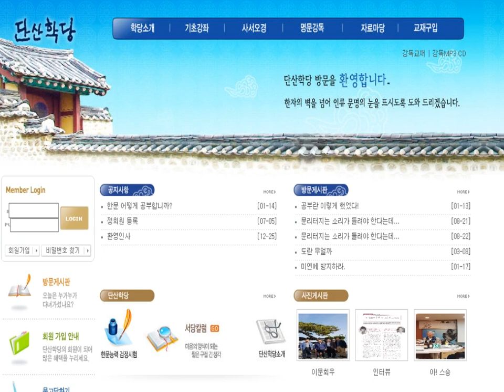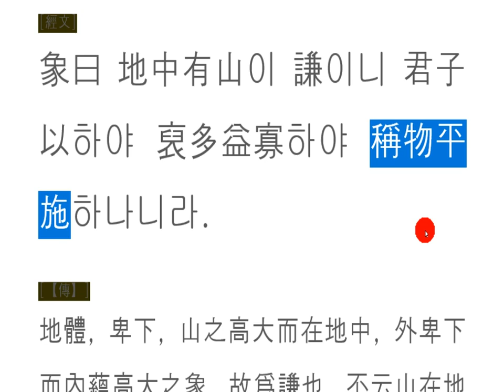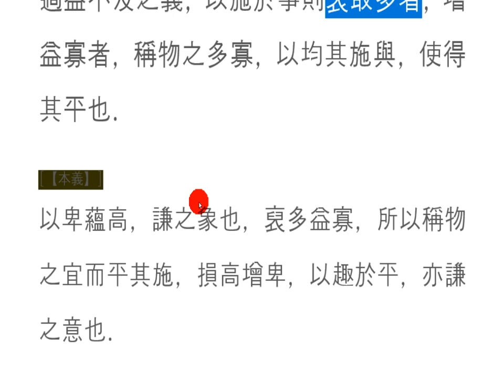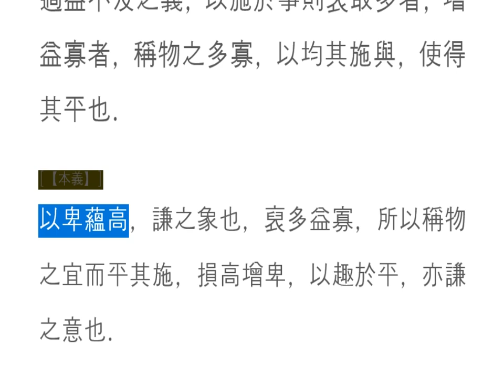주역강독(講讀) : 15[지산겸] 140p 象曰 地中有山이 謙이니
裒多益寡하야 稱物平施하나니라

많은 사람에게 더 많은 것을 주는 것은,
세상이 점점 더 어려운 세상으로 가는 길이다.
높은 산처럼 거대한 실체를 가지고,
낮은 땅을 높게 생각하고,
평범한 사람의 생각을 존중하는 삶!

많은 것을 조금 덜어내어,
부족한 삶에 도움을 주는 것,
보이지 않는 저울 눈금을 맞춰,
균형을 잃지 않도록 세상을 바라보고,
이끌어 가는 역할을 하는 것은,
큰 그림을 보고 세상을 살아가는 삶이다.

아!
겸손한 삶이란
단순한 것이 아니고,
세상의 무게 중심을 잃지 않고 사는 것이구나!

To give more to many people,
The world is on its way to a more difficult world.
with a huge reality like a high mountain,
Thinking high on low land,
Life respecting the thoughts of ordinary people!

Take a little bit of it off,
Helping a scarce life,
Inconsistent with the invisible scale scale,
Look at the world so you don't lose your balance,
To play a leading role,
It is a life that lives in the world by looking at big pictures.

Ah!
a modest life
Not just,
You live without losing the center of gravity of the world!

より多くの人に与えるのは,
世界がますます難しい世界への道である。
高い山のように巨大な実体を持って、,
低い土地を高く考え、,
普通の人の考えを尊重する生活!

少し減らして,
人生の不足を助け,
見えないスケール目盛りを合わせて、,
バランスを失わないように世界を見て、,
導いていく役割をするのは、,
大きな絵を見て、世界を生きていく人生だ。

ああ!
謙虚な人生とは
単純なものではなく、,
世界の重心を失うことなく、生きるんだ!

给许多人更多的东西,
世界正在走向越来越困难的世界。
拥有一个巨大的实体,像一座高山,
高低的土地,
尊重平凡人的想法的人生!

少一点点,
帮助你的生活不足,
用隐形秤刻度,
看着世界,不要失去平衡,
发挥领导作用,
这是看着大画面生活的人生。

啊!
谦逊的生活
不是简单的,
你不会失去世界的重心!

Cho nhiều người hơn,
Thế giới đang trên đường đến một thế giới ngày càng khó khăn.
với một thực thể khổng lồ như một ngọn núi cao,
và suy nghĩ về đất thấp,
Một cuộc sống tôn trọng những suy nghĩ của một người bình thường!

và làm giảm đi một chút,
giúp đỡ cuộc sống khan hiếm,
với một quy mô vô hình,
để giữ cho thế giới cân bằng,
và vai trò dẫn dắt
Đó là cuộc sống của một người sống trên thế giới bằng cách nhìn vào một bức tranh lớn.

Ah!
Cuộc sống khiêm tốn
không chỉ đơn giản là
Bạn sống mà không mất trọng lượng của thế giới!